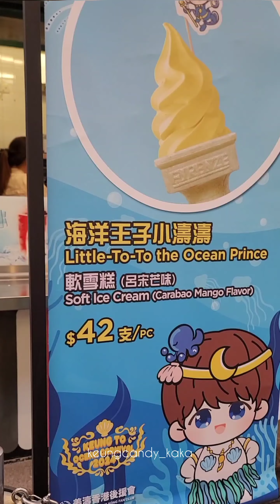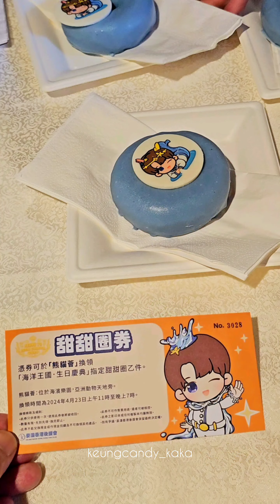Keung To Ocean Carnival 2024「海洋王國．生日慶典」打卡位📍| 小濤濤同小姜姜每個造型都可愛到暈😘一定要記錄低😘😍大家最鍾意邊個小可愛呢？🐬🦈🐧🐱🦝🐼🦦🐊